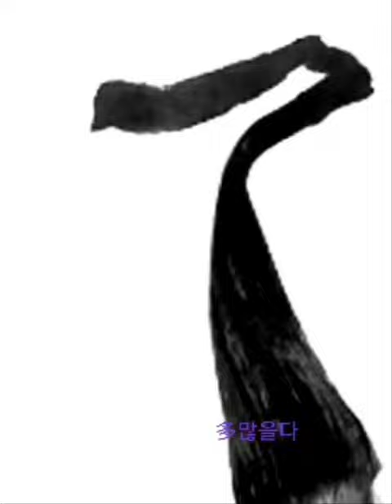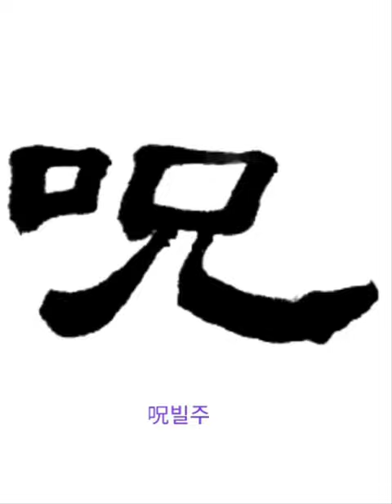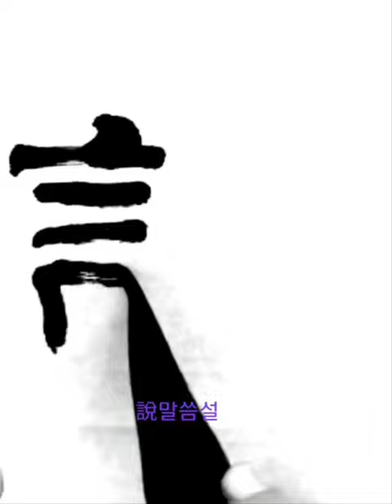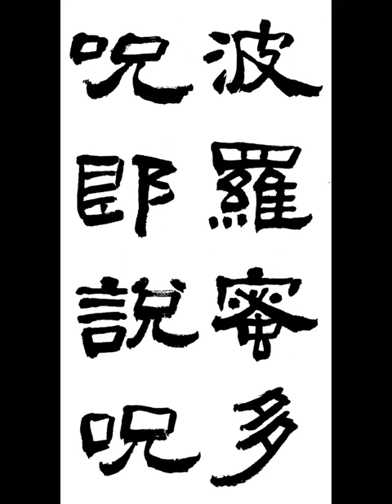波羅蜜多呪卽說呪 바라밀다주즉설주 隷書 예서 般若波羅蜜多 반야바라밀다심경